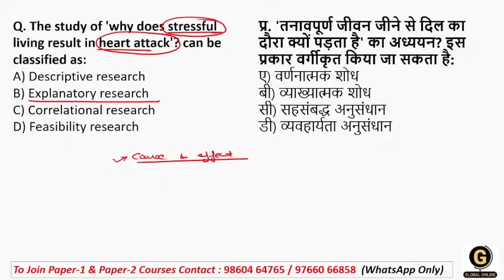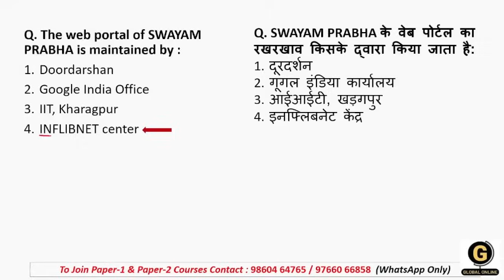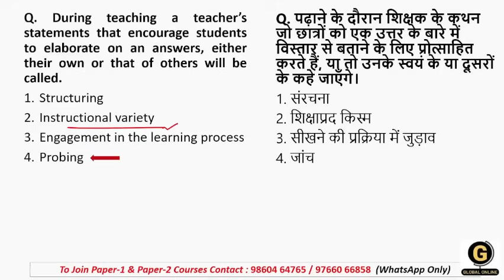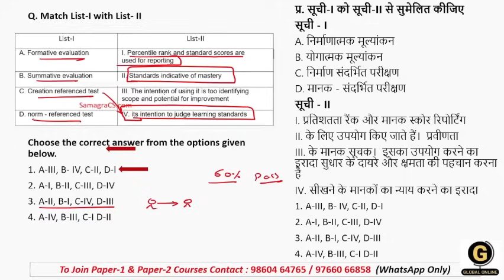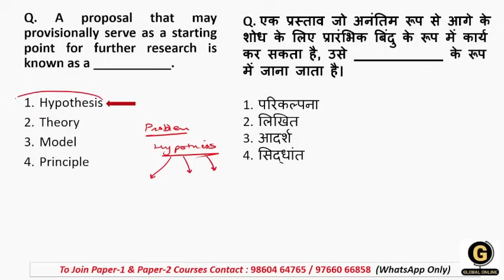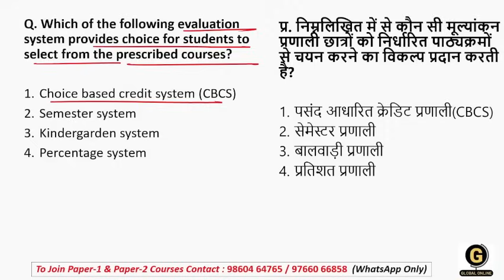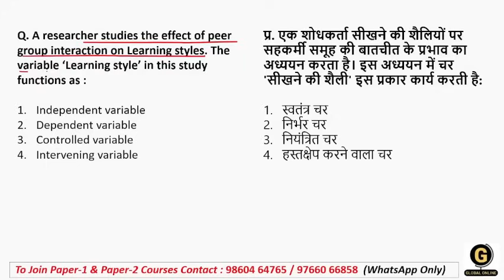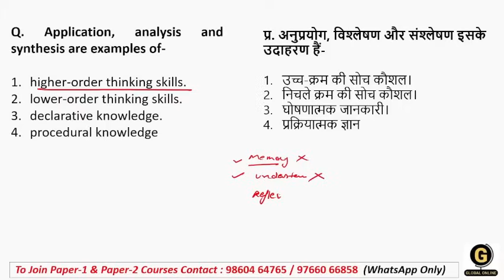UGC NET Paper 1 Most Expected MCQs | Important Practice Questions for June 2024 Examination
This video discusses Most Expected MCQs for UGC NET Paper 1. We also shared important explanation with each question that will definitely help you score good marks in upcoming examination.

- 60+ Mock Tests in Hindi & English
- 2000+ MCQ PDF

-Teaching Aptitude
-Research Aptitude
-Comprehension
-Communication
-Mathematical Reasoning & Aptitude
-Logical Reasoning
-Data Interpretation
- 40 Full Syllabus Mock test
-Complete solution

Online Courses available on Global Online app:

           1.UGC NET ECONOMICS
           2.UGC NET COMMERCE
           3. UGC NET Computer Science
           4. UGC NET Management
           5. UGC NET History
⏩ MPSET Complete Paper 1
⏩ KSET/NESET/APSET/JKSET
⏩ MHSET Chemistry
⏩ MHSET Economics
⏩ MHSET Commerce
⏩ MHSET Management